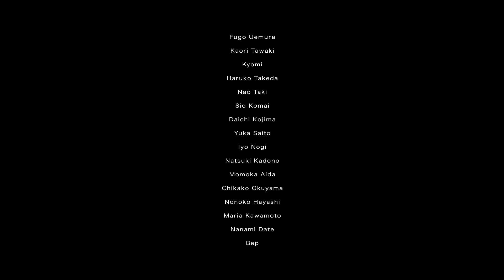ファッションショー2021 「Hocus Pocus」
今年の芸祭ファッションショー、テーマは"Hocus Pocus"。まじないやまやかしを意味するこの言葉は今時代の憤り、悲嘆を16名のクリエイターたちにより、私有化された保護として祈りを捧げる。